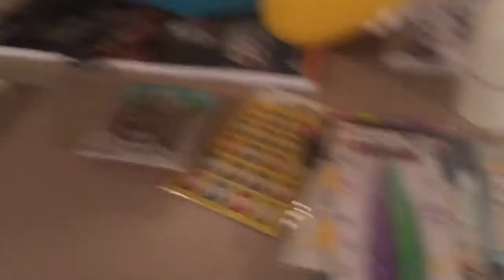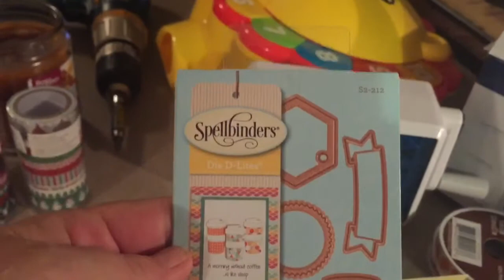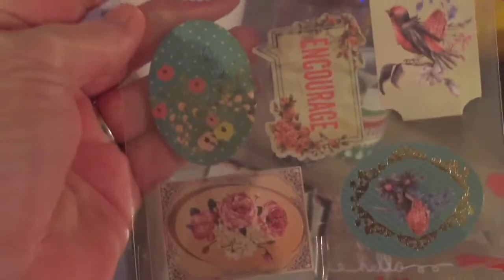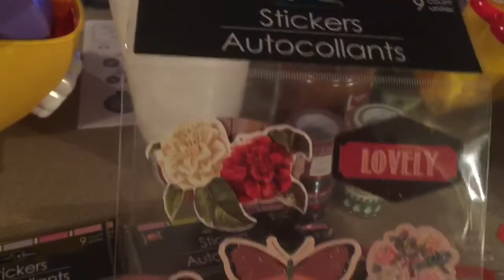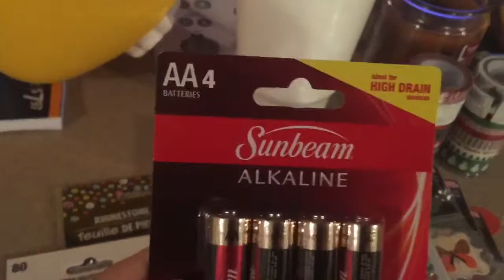Michaels haul /. Dollar Tree haul / New Truck🌻🍁💞